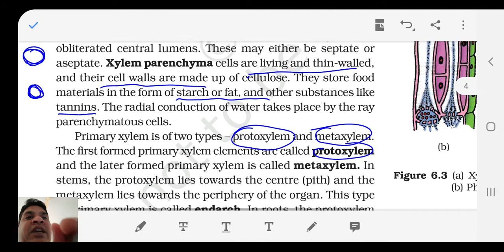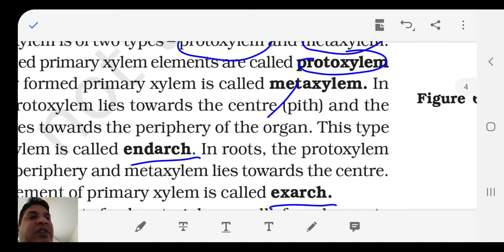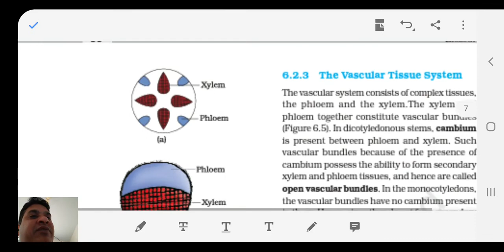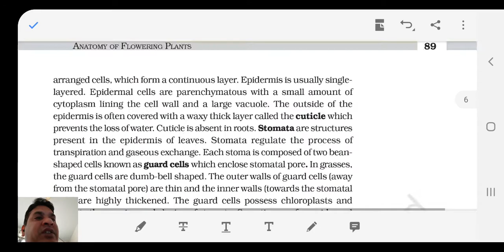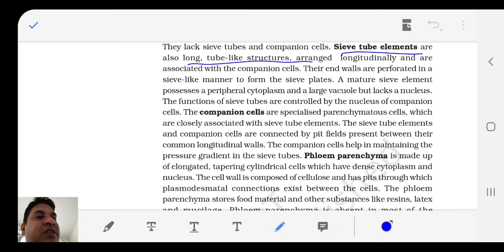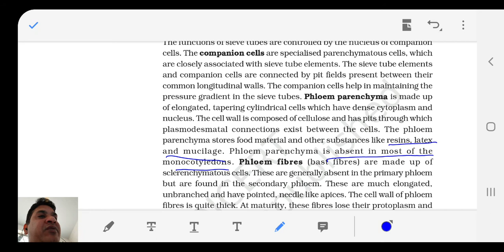std 11 Biology Ch 6 lec 6.2